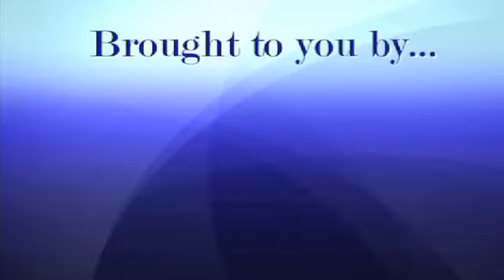TheFlyontheWall.com What's in the News: April 12, 2010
.Newspapers/Websites: European governments said they were prepared to extend Greece a $40B bailout if needed, in an effort to deliver the country from a debt crisis that has rattled markets for months and tested Europe's monetary union, the Wall Street Journal reports...Palm (PALM) is seeking bids for company this week, Bloomberg reports...As wary Americans start to crack open their wallets, household-goods makers like Procter & Gamble (PG), Colgate-Palmolive (CL), Kimberly-Clark (KMB) and Clorox (CLX) are cranking up their advertising, hoping to coax consumers farther out of their shells, the Wall Street Journal reports...In an ongoing disagreement over pricing for the NHS and rules surrounding safety trials, Novartis (NVS) and Roche (RHHBY) are reportedly threatening to pull of of Britain, the Guardian reports.Barron's: Apple (AAPL) unveils an updated iPlatform, Barron's reports, a new version of the software used by the iPhone, iPod Touch and the iPad. Barron's Technology Trader columnist Eric Savitz says some of what transpired at the relatively low-key town-hall event has outsized implications for Apple itself, the phone business, application developers, advertisers, content producers and investors...Diageo (DEO) and Molson (TAP) look more attractive than Constellation Brands (STZ), Barrons.com says...Clean Energy (CLNE) is likely to drop at least 30% with dilution looming, Barron's says...Bruker's (BRKR) sales could rise 10% a year, twice its rivals', Barron's reports.